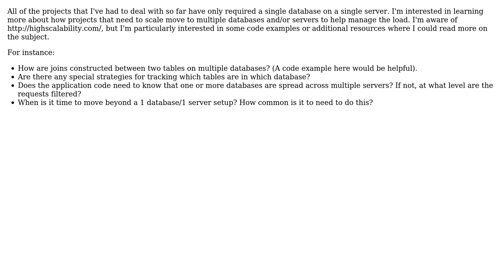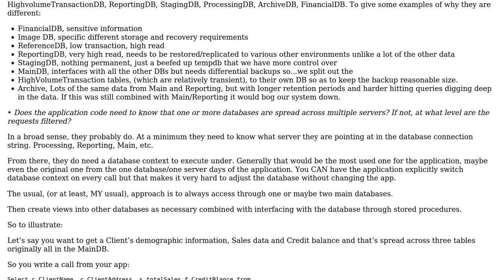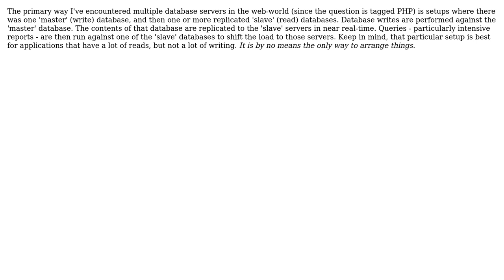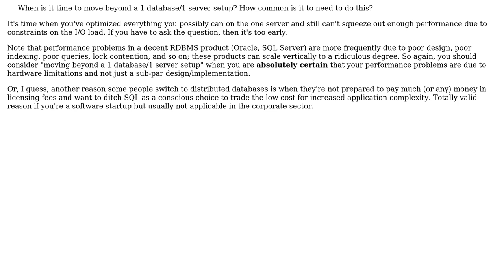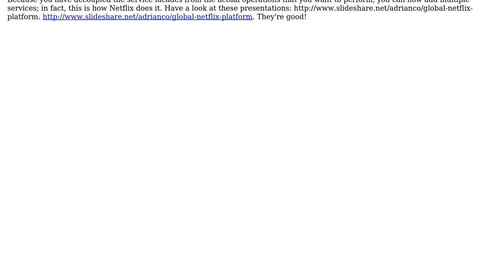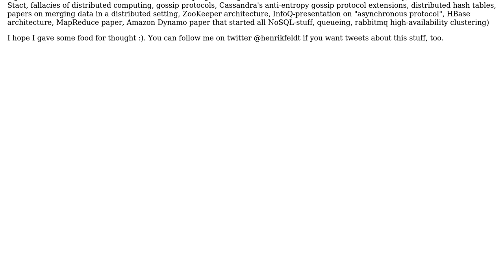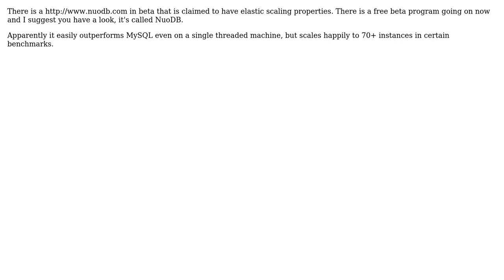Software Engineering: Interacting With Data Using Multiple Databases/Servers (6 Solutions!!)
Software Engineering: Interacting With Data Using Multiple Databases/Servers

With thanks & praise to God, and with thanks to the many people who have made this project possible! | Content (except music & images) licensed under CC BY-SA | Music | Images & others | With thanks to user VirtuosiMedia user TetonSig user Henrik user GrandmasterB user Dibbeke user Aaronaught and the Stack Exchange Network Trademarks are property of their respective owners. You are responsible for your own actions.